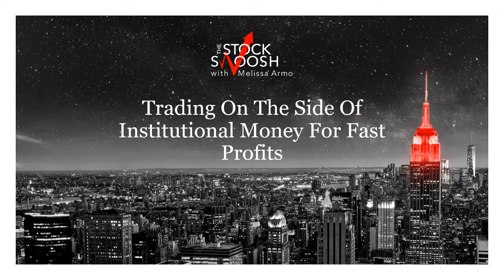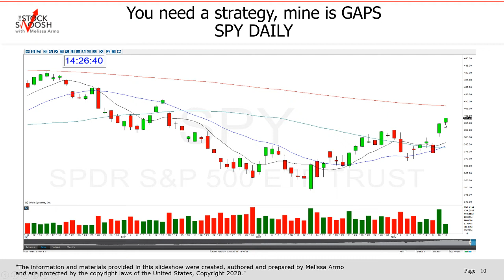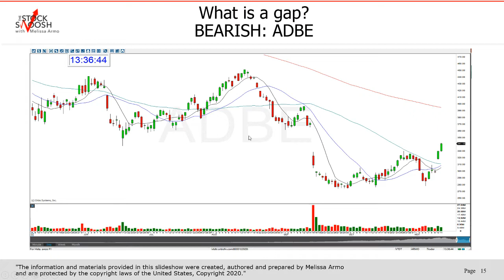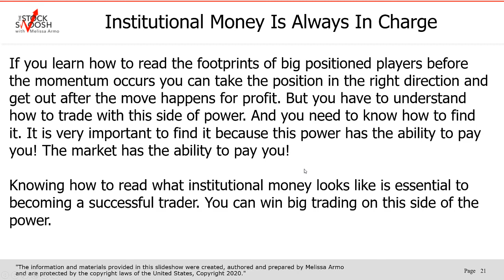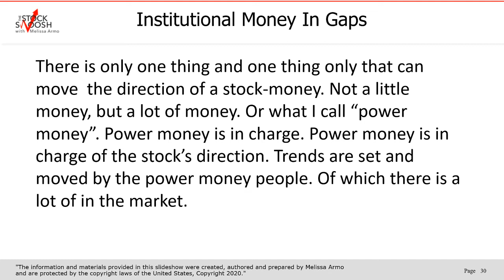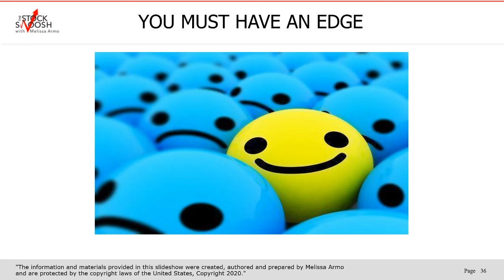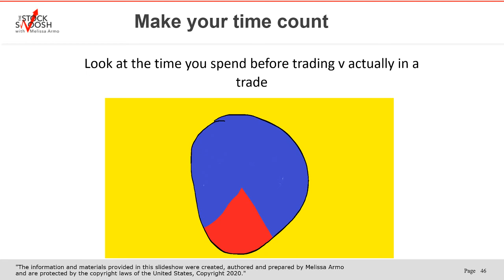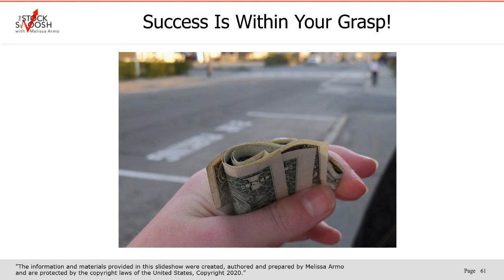Trading On The Side Of Institutional Money In Gaps For Fast Profits